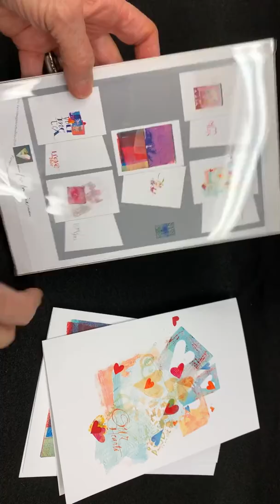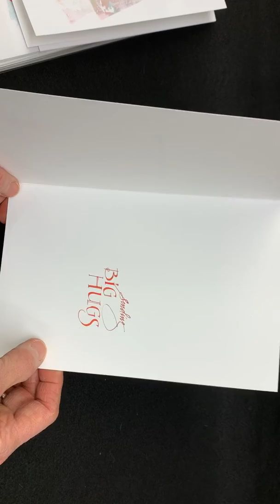Valentine cards with box